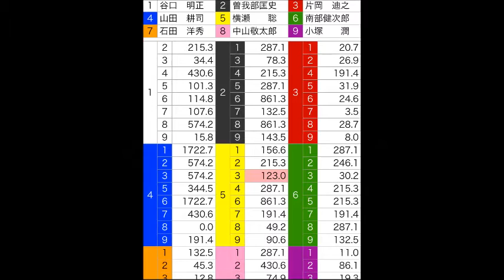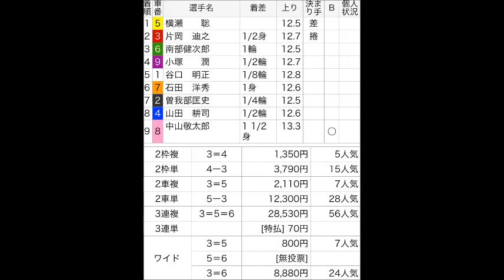和歌山競輪で3連単が特払いの70円！ＦⅡ 二日目 8R Ａ級準決勝 2014年12月26日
和歌山競輪場　ＦⅡ
二日目　8R　Ａ級準決勝
2014年12月26日

横瀬　　聡－片岡　迪之－南部健次郎
 の5-3-6の順に入線。2車単5-3の配当は12,300円の28番人気 であり、発売金額は229,700円であった。3連単5-3-6の配当については、該当する3連単5-3-6の組み合わせは1票も売れておらず、特払70円となった。3連単の発売金額は1,253,500円で、特払70円となる組み合わせは63通りであった。ワイドの発売金額は24,800円であった